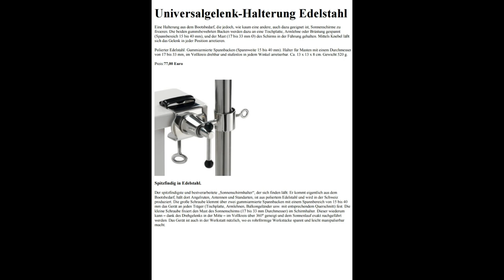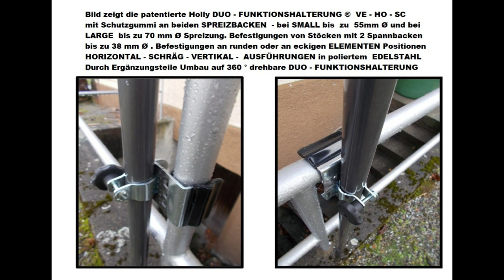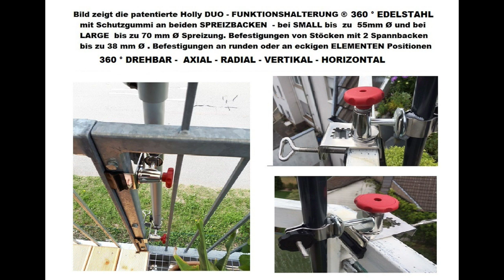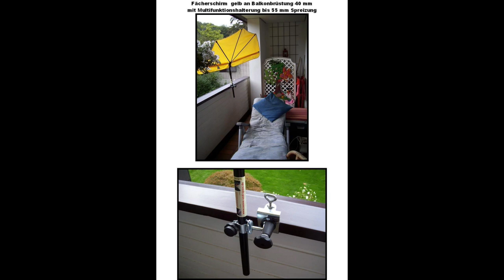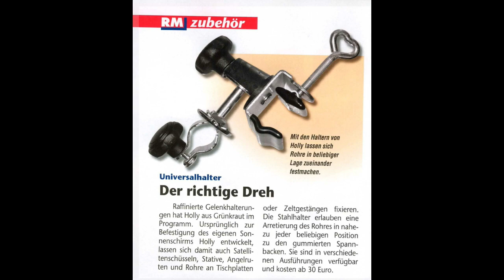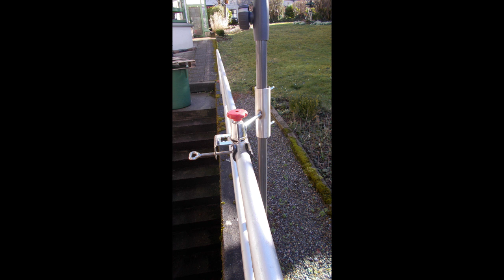Gepatenteerde hulst ® UNIVERSAL - MULTIFUNCTIONHALTER ®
Universele toepassingen van de gepatenteerde Holly mounts De universele multifunctionele gepatenteerde Holly beugels worden geproduceerd in Baden Württemberg van 4 mm dik staal. De beugels hebben rubberen beschermende kaken, die zorgen voor een krasvrije en antislip greep op leuningen, haspels, stoelen, ligstoelen, glas en plexiglas oppervlakken - borstweringen en houten loopbruggen.  Afhankelijk van het model hebben de klemkaken een spreiding van maximaal 40 mm voor de universele houder en tot 65 mm voor de multifunctionele houder.  De beugels kunnen worden bevestigd aan ronde of hoekige elementen en kunnen ronde stokken of andere ronde elementen van verschillende diameters bevestigen. De oneindig gepatenteerde 360° rotatie in elk van de 4 assen zorgt ervoor dat bijvoorbeeld schermen worden gedraaid en vergrendeld in elk van de 360 ° positie. De beugels zijn ook verkrijgbaar in roestvrij, zuurbestendig, anti-magnetisch en zeewaterbestendig gepolijst roestvrij staal met vriendelijke groeten uit het Bodenmeer                                                                                 met vriendelijke groeten van de Bodensee                                                                      Holly Products Verkoop en Licentie GmbH                                                                       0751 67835 Verkoop STABIELO Producten                                                                               zie Google: Uitvinder Helmut Pilz                                                                                            Managing partner